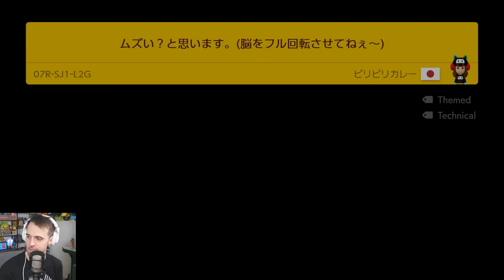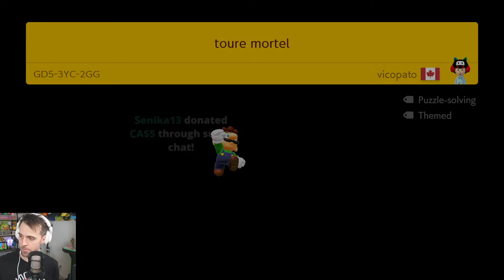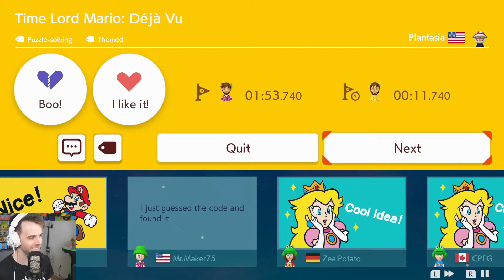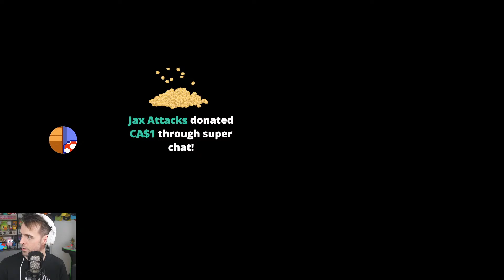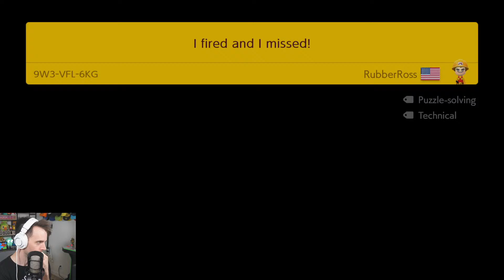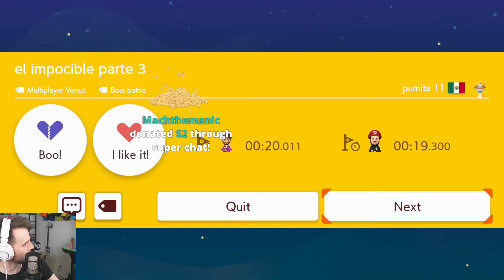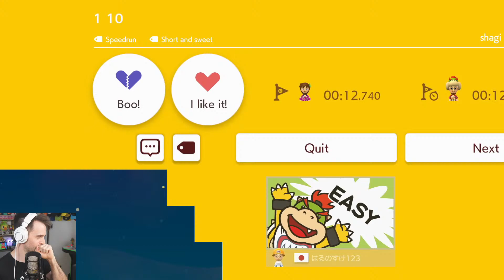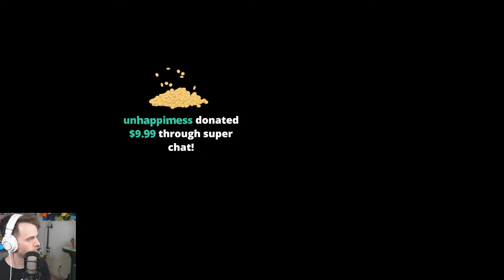Normal Everyday Guy Plays RELENTLESS HOT GARBAGE (Super Mario Maker 2)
0:00 - Intro
1:37 - Game Time

Super Mario Maker 2 Endless Expert some skips challenge.

SuperMarioMaker2 ryukahr gaming smm2 gameplay nintendo direct super mario bros movie